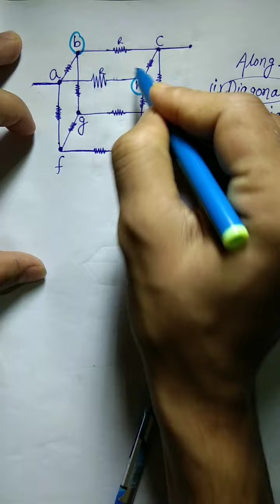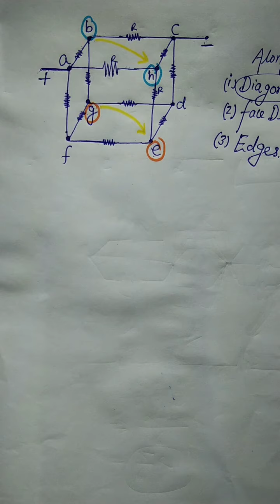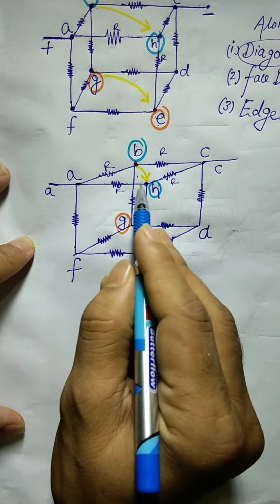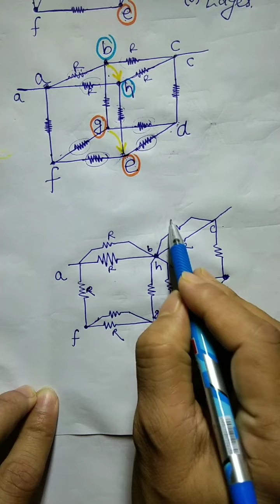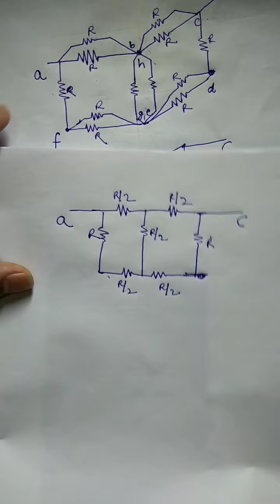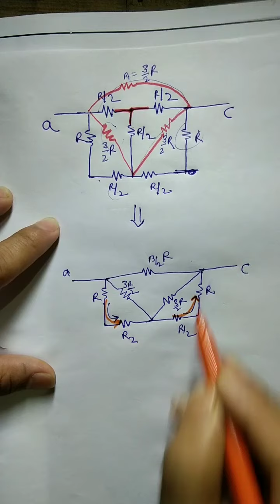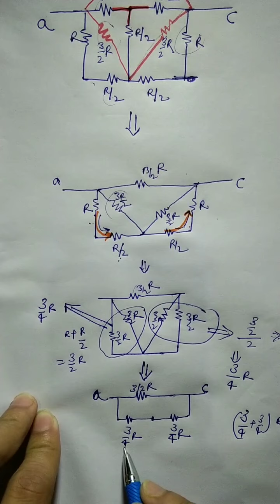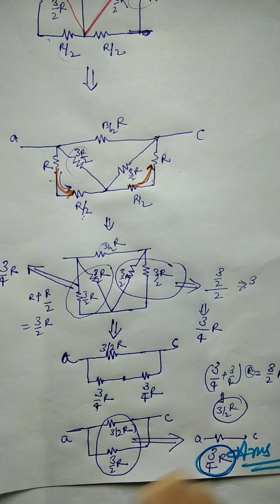Cubical Resistive Network-2: Along face diagonal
Learn how to solve cubical resistive network.
Find equipotential points in cubical network.
how to solve complex resistive network.
compitativeexams questions